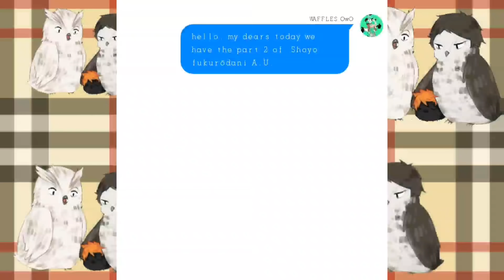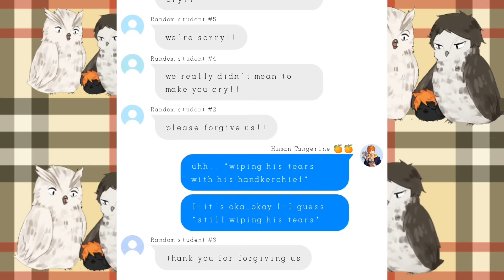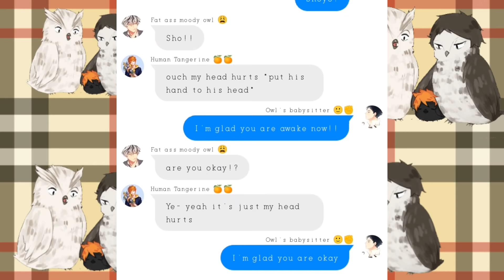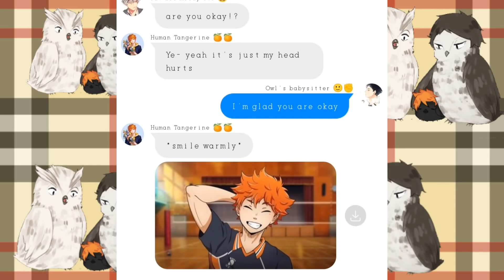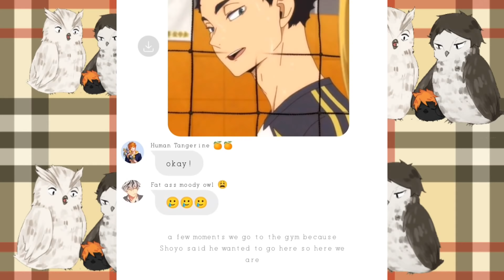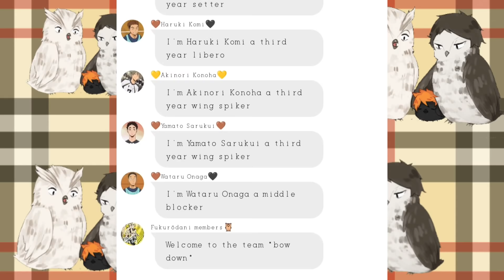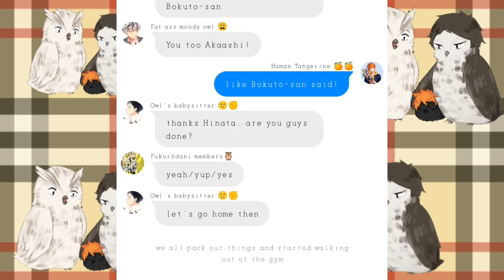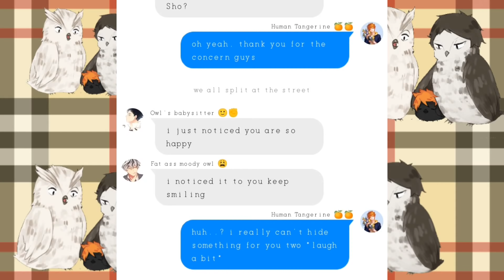Shoyo Fukurōdani A.U. "one of the happiest day" (Ft.BokuAkaaHina🤍🖤🧡) (2/?) //original//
Here is my Discord account:

                        Waffles OwO#3206